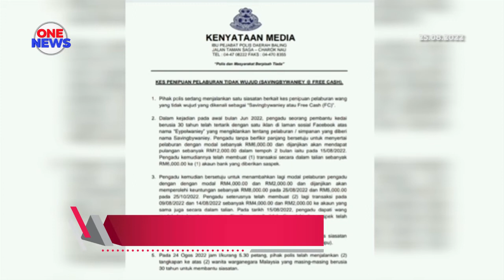Dua wanita ditahan, seorang diburu terlibat penipuan pelaburan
Dua wanita ditahan selepas disyaki terbabit dengan kes penipuan pelaburan wang tidak wujud dikenali “Savingbywaniey atau Free Cash (FC)”.

Ketua Polis Daerah Baling, Supritendan Shamsudin Mamat mengesahkan penahanan kedua-dua suspek berusia 30 tahun itu, petang semalam.

Pihak berkuasa kini giat memburu seorang lagi suspek dikenali sebagai Norsyazwany A. Rahim, berusia 23 tahun beralamat di Kampung Landak Hilir, Kupang, Baling bagi membantu siasatan.

Setakat ini, Polis Daerah Baling telah menerima 33 laporan polis membabitkan kerugian berjumlah RM1.2 juta.

Pihak polis ingin menasihatkan kepada orang ramai agar membuat laporan polis jika terlibat dalam sindiket penipuan pelaburan ini selain menasihatkan agar orang ramai tidak mudah terpedaya dengan sindiket penipuan pelaburan yang tidak wujud ini.